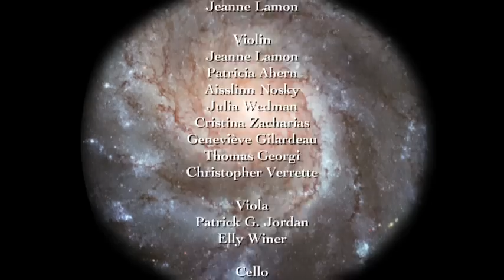Tafelmusik performs Marini, Passacaglia ~ The Galileo Project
Tafelmusik performs Biagio Marini, Passacaglia, from Op. 22

This performance is from The Galileo Project: Music of the Spheres. Directed by Jeanne Lamon. Conceived, scripted and programmed by Alison Mackay. Narrated by Shaun Smyth

The Galileo Project:
Violin I: Jeanne Lamon, Patricia Ahern, Geneviève Gilardeau, Aisslinn Nosky
Violin II: Julia Wedman, Thomas Georgi, Christopher Verrette, Cristina Zacharias
Viola: Patrick G. Jordan, Elly Winer
Violoncello: Christina Mahler, Allen Whear
Double Bass: Alison Mackay
Oboe: John Abberger, Marco Cera
Bassoon: Dominic Teresi
Lute / Guitar: Lucas Harris
Harpsichord: Charlotte Nediger (CD tracks 3, 5-8, 10-11, 16-16, 20-22, 24-25), Olivier Fortin (CD tracks 1, 9, 17)